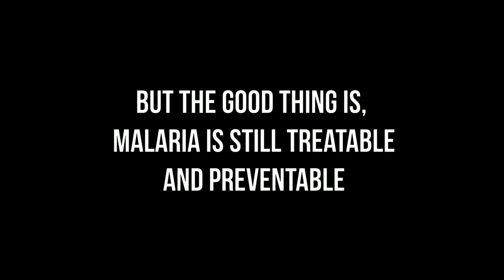Alarming Facts About Malaria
Malaria is common and dangerous but preventable. Here's what you need to know.